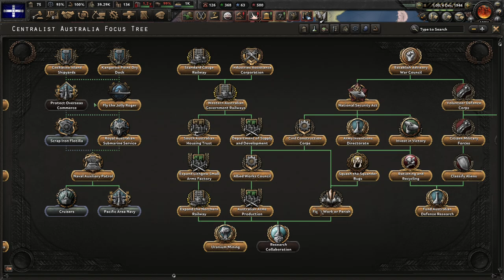Hearts of Iron IV Gameplay moded Australia PART 6 New Puppet